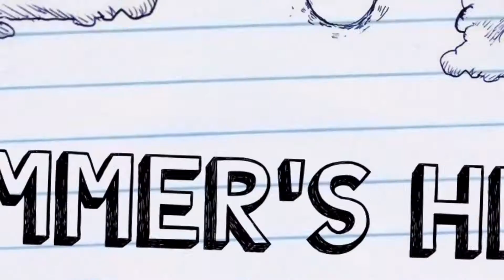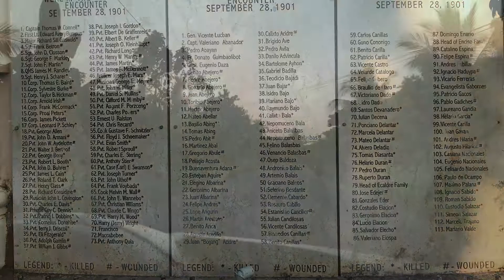VISIT TO SAMAR